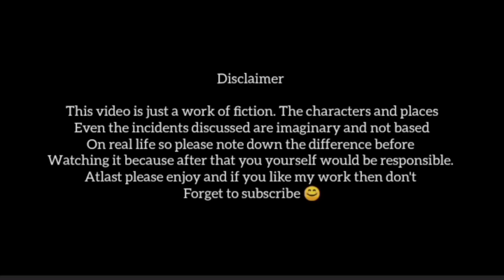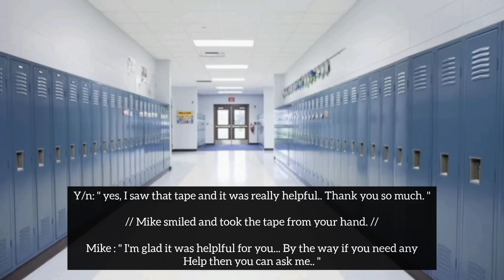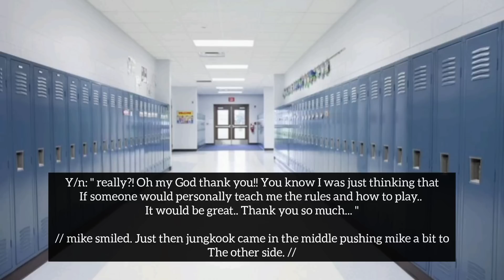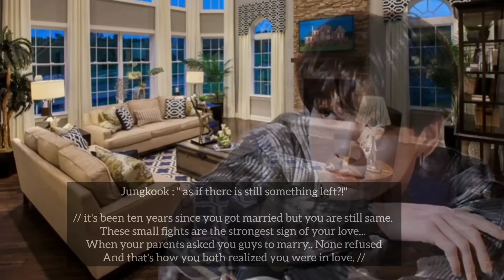When your parents want you two to fall in love so they can get you marry but you both are enemies.